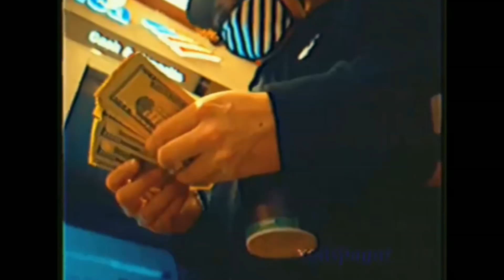(FREE)Ohgeesy x Shoreline Mafia x Fenix Flexin Type Beat 2022 "DEAL" (prod andll)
🎹  100 Bpm / KEY Emin

ANY USE of my beats (Including leased beats) REQUIRE CREDIT IN THE TITLE (prod andll).
The free version of this beat is available for subscribers for non-profit only. This means YouTube or Soundcloud use without monetization.